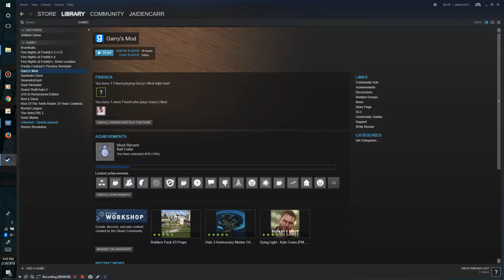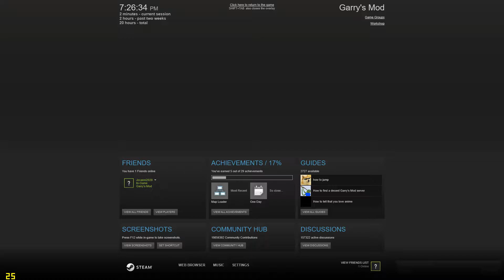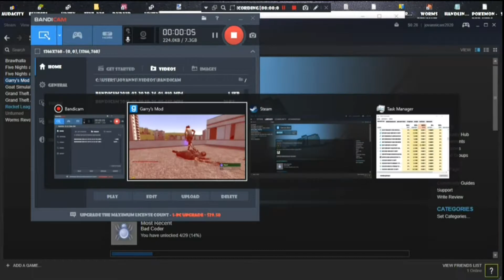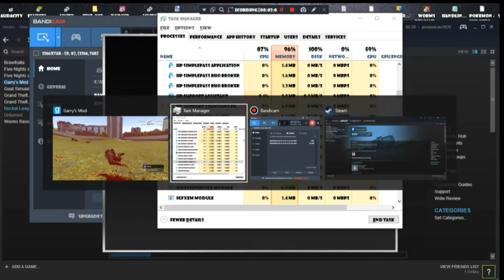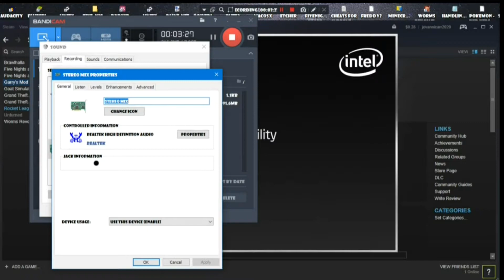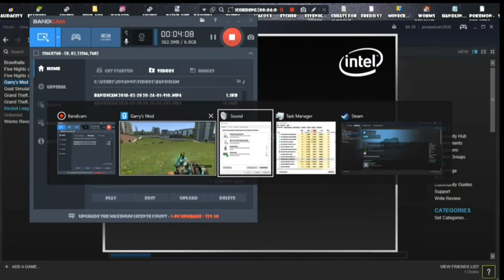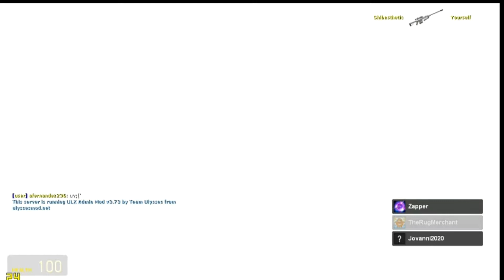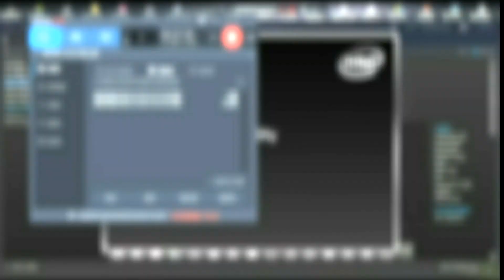Gmod trolling sand box (Garry's mod)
Gmod players just don't get mad just keep clam and play Gmod like its a game.